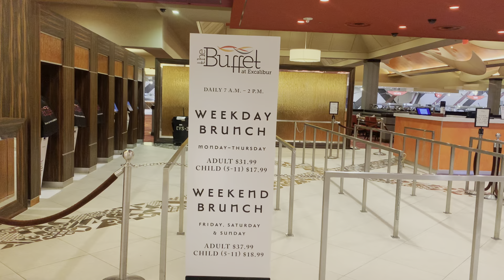Las Vegas Excalibur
This is quick vlog around the unforgettable castle of Vegas, Excalibur.

This themed hotel and casino was conceived by Circus Circus founder William Bennett and designed by Veldon Simpson.

They took their idea from trips to castles in the UK & Europe and based it on the myth of King Arthur.

This resort opened its doors in 1990 and held the the title of the LARGEST hotel in the World until 1993 when its neighbour MGM Grand opened.

It is the host of the long time medieval show ‘Tournament of Kings’ which offers you dinner and a show at the cost of $40 approx which is cheap for Vegas!

The resort offers great food options and family entertainment. On the lower level there is also an arcade.

Enjoy the Vlog❤️